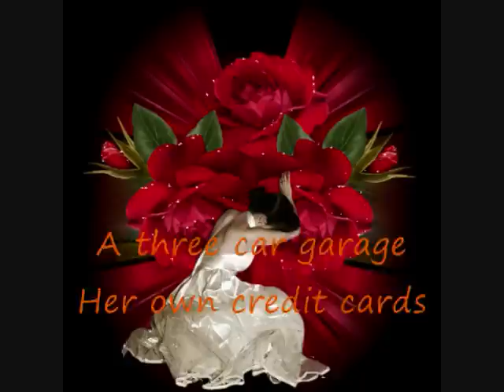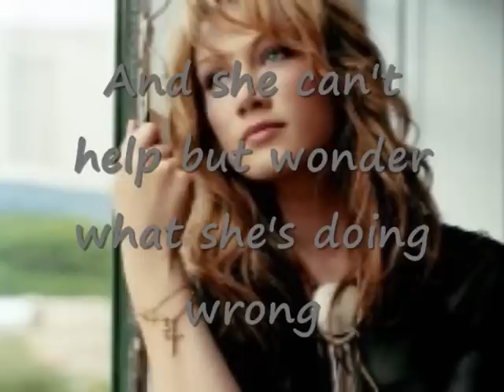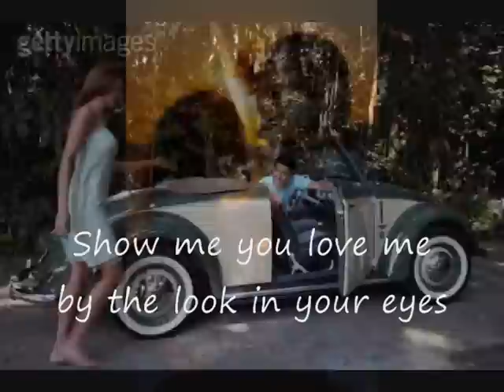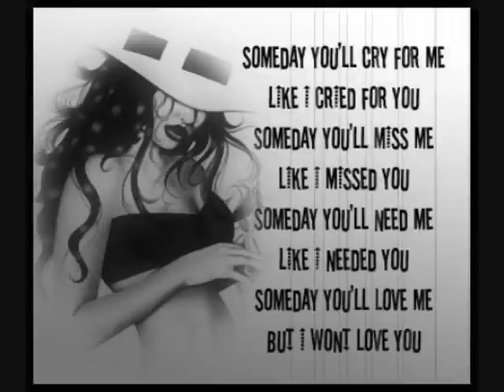Kenny Rogers Buy Me A Rose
Artist:  Kenny Rogers...Song:  Buy Me A Rose...With lyrics...
I guess I am going to dedicate this to a man in my life who has no clue what he puts me through!  Beyond the emotional distress...my mentality for feeling anything toward him has diminished...All that is left is a void that, I think, is unrecoverable.  Good luck to him and his future ex-wives!!